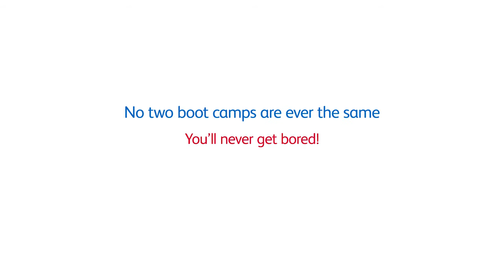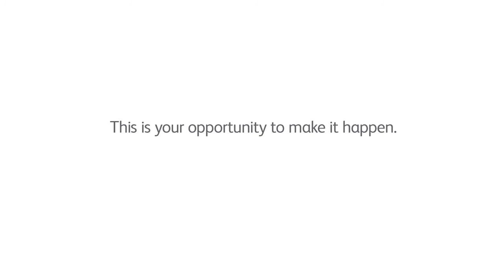Stamford.BootCamp.co.uk full trailer video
It's not just a fitness class - it's a lifestyle!